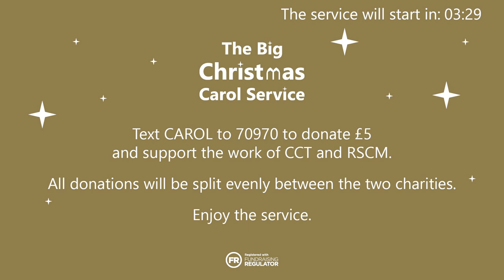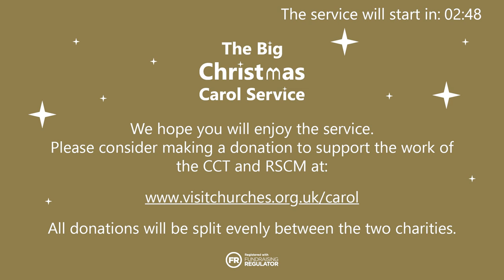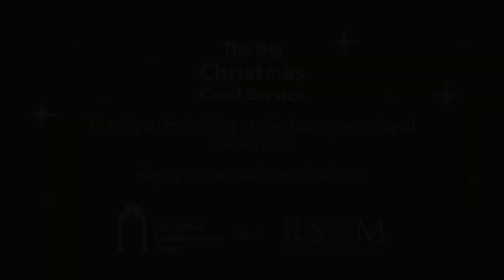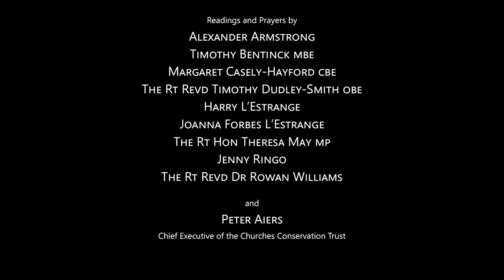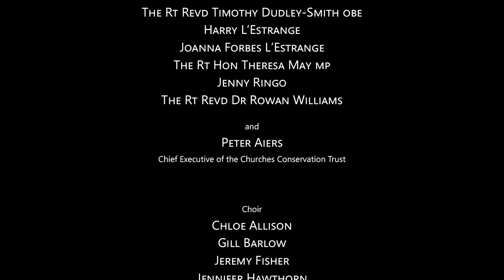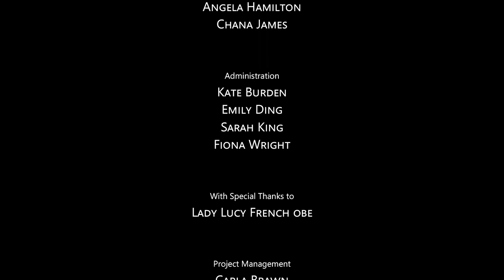The Big Christmas Carol Service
This year, more than ever, with families separated and Carol Services not happening in their traditional form, we are delighted to share this opportunity to join with singers and choirs nationally and across the world.

This service comes to you from the beautiful All Saints’ church, Cambridge, and music includes well-known and much loved favourites, as well as approachable new carols.

You will be welcomed by President of The CCT, HRH The Prince of Wales, and the service will be led by the Chair of the RSCM, the Very Reverend Dr John Hall. There will be readings and contributions from some very special guests including: The Rt Hon Theresa May MP, Rt Revd Rowan Williams (former Archbishop of Canterbury), Alexander Armstrong and Timothy Bentinck (‘David Archer’).  Music will include John Rutter conducting one of his own carols.

Enjoy taking part in this free service, and do sing along with us from home! The free service book and digital copies of the sheet music can be downloaded

Please do donate towards the work of The CCT and RSCM. All donations made will be split equally between the two charities.

We wish you all a very happy and joyful Christmas!